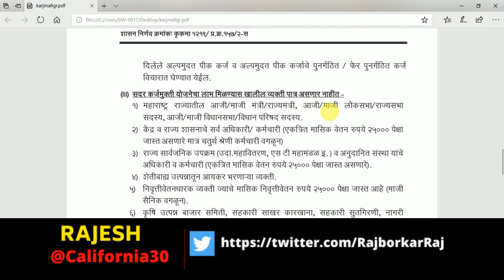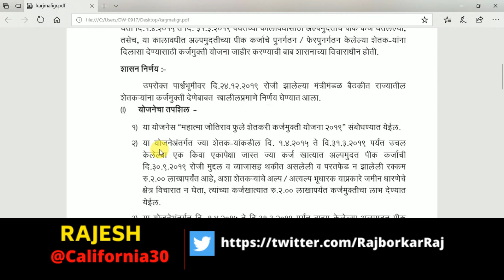KARJAMAFI GR | कर्जमाफी कोण कोण आहेत पात्र, सोप्या भाषेत कर्जमाफीचा शासन निर्णय पहा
कर्जमाफी कर्जमाफी2020 karjmafilatestupdate मोठी बातमी शेतकर्यां नी अनेक बँकेकडून कर्ज घेतले असले तरी सर्व बँकांतील दोन लाखापर्यंत कर्ज होणार माफ, 2 लाख रु. कर्ज माफी महाराष्ट्र 2019- 20, सरसकट कर्जमाफी महाराष्ट्र, ठाकरे सरकारची कर्जमाफी, कर्जमाफीसाठी ची पात्रता अटी जाणून घ्या. महाराष्ट्र सरकारची कर्जमाफी, महात्मा ज्योतिराव फुले शेतकरी कर्ज माफी योजना, उद्धव ठाकरे सरकारची शेतकरी कर्ज माफी योजना 2020, नियमित कर्जदारांची कर्जमाफी, maharashtra shetakari karjmafi, shetkari karjmafi 2020, shetkari karjmafi list 2020, shetkari karjmafi yadi 2020,

About CALIFORNIA30 is a YouTube Channel, where you will find small Business Ideas videos in Hindi
Note - This video is make only Education purpose